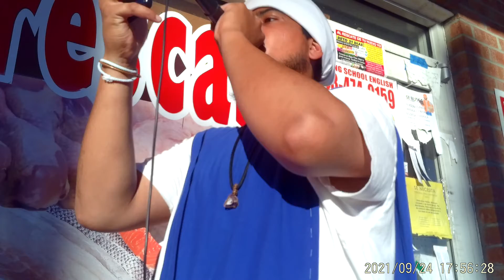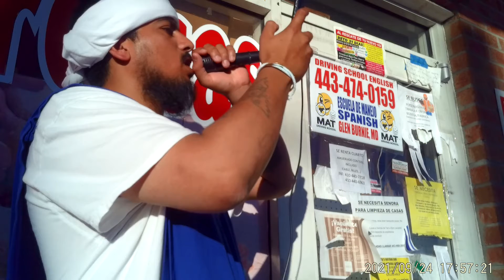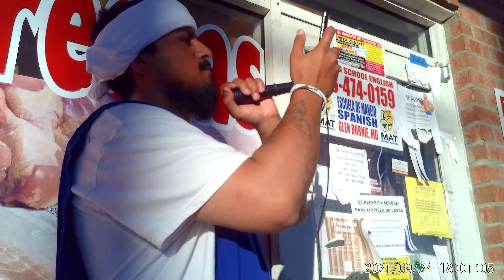History & Prophecy in the Holy Bible